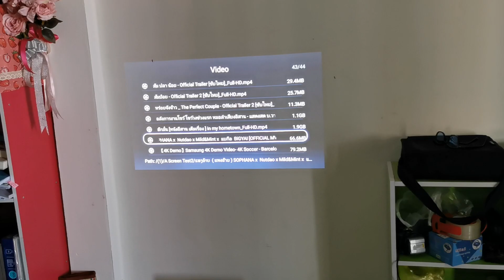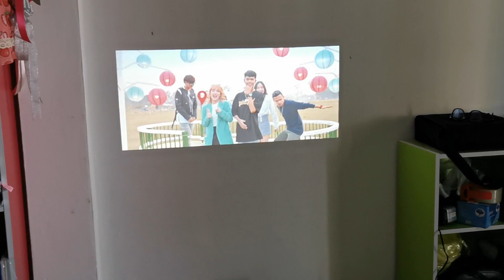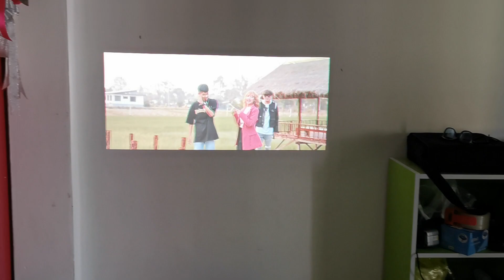Acer P1273B ขายโปรเจคเตอร์ ขายโปรเจคเตอร์มือสอง โปรเจคเตอร์คุณภาพ โปรเจคเตอร์แสงแรง Acer P1273B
Acer P1273B ขายโปรเจคเตอร์ ขายโปรเจคเตอร์มือสอง โปรเจคเตอร์คุณภาพ โปรเจคเตอร์แสงแรง Acer P1273B ความสว่าง 3000 ลูเมนส์ Contrast 17000:1 ความละเอียด 1024x768 (XGA) ขาย 7000 บาท สนใจโทร